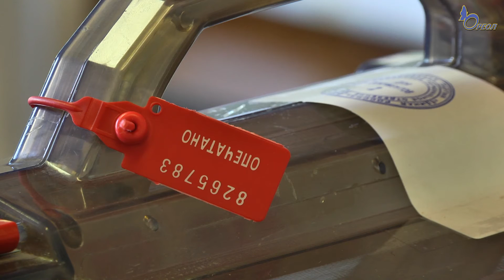Праймериз в Волосовском районе